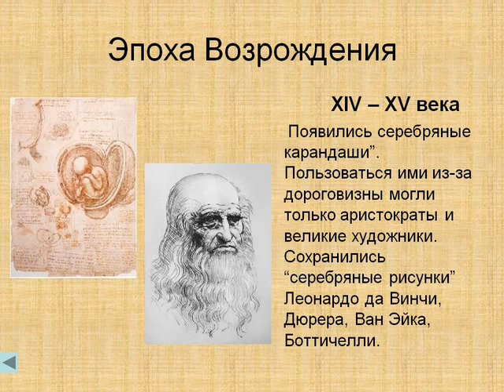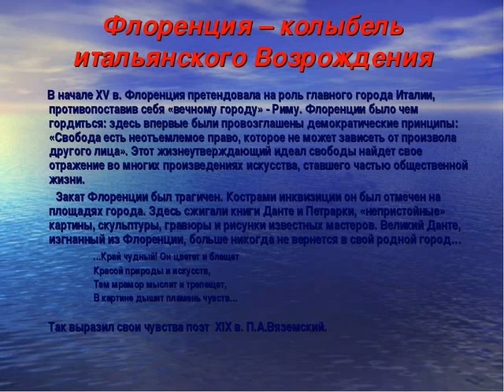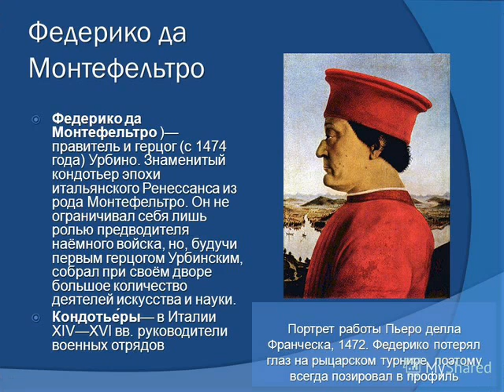Галеаццо Мария Сфорца - миланский герцог 15 в. из династии Сфорца.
Кондотье́ры (от итал. condotta — договор о найме на военную службу) — в Италии XIV—XVI веков руководители военных отрядов (компаний), находившихся на службе у городов-коммун и государей и состоявших в основном из иностранцев. Каждый отряд группировался вокруг кондотьера, который созывал и распускал отряд по своему усмотрению, заключал договоры (кондотты) на ведение военных операций, получал деньги (итал. soldo — «плата», см. солдат) и расплачивался с наёмниками. Случалось, что кондотьеры захватывали власть в городах, основывая синьории. В рядах кондотьеров было немало авантюристов. Галеа́ццо Мари́я Сфо́рца (итал. Galeazzo Maria Sforza; 24 января 1444 — 26 декабря 1476) — миланский герцог из династии Сфорца, прославившийся и как покровитель изящных искусств, и как кровожадный тиран.